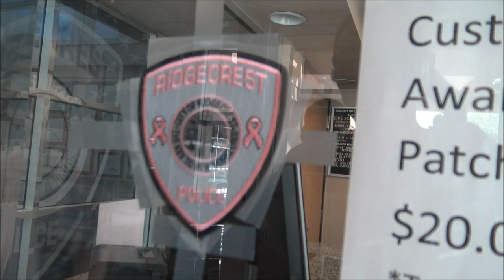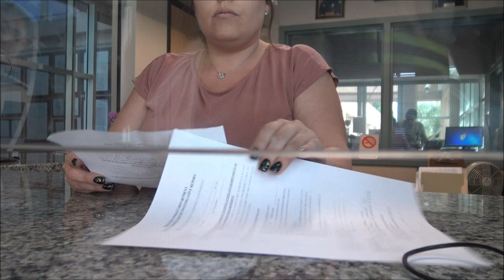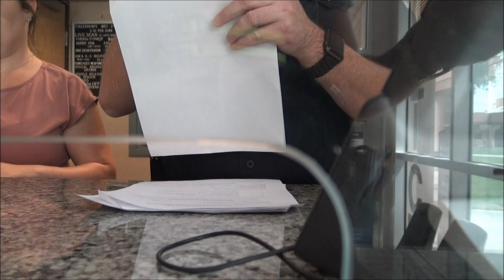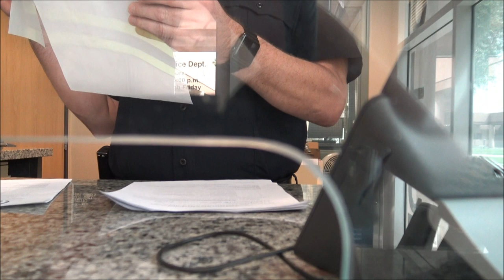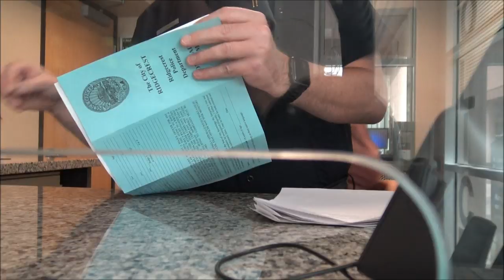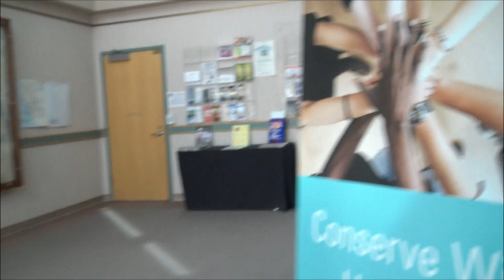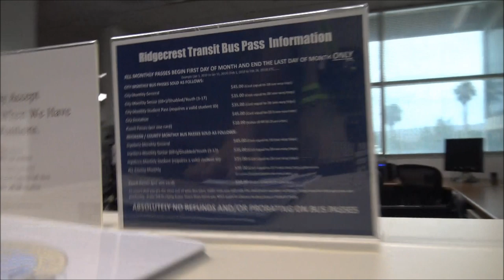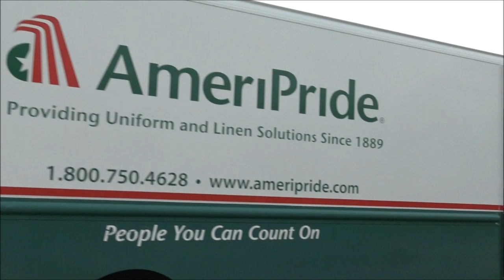Ridgecrest Police Playing Games With Me But I Got Better Legal Games To Play-1st Amendment Audit